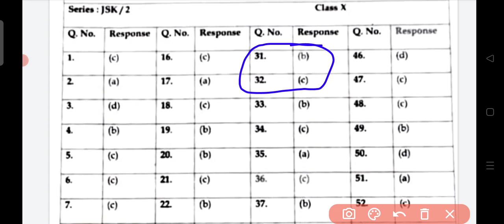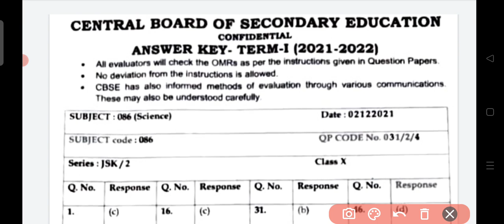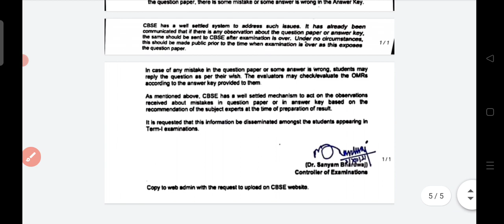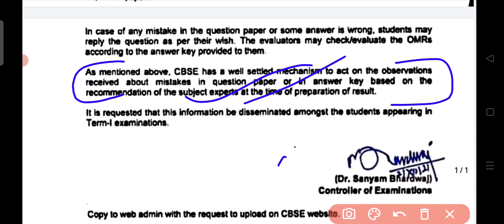CBSE class 10th science answer key mistake ||wrong answer key class 10th science 2021, Error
CBSE class 10th science answer key mistake ||wrong answer key class 10th science 2021
CBSE class 10th science answer key mistake ||Error in class 10th science answer key 2021
CBSE class 10th science answer key error mistake ||class 10th science answer key errors bonus marks
CBSE science wrong answer ki
class 10th wrong answer key science
cbse answer key mistake science class 10th ||class 10 science answer key wrong 2021 ||science solution 10th#cbse
Series Jsk/1
set no 031/1/4
set no032/2/4
class 10th science series jsk/1 answer key ||CBSE science class 10 solution 2021||Series Jsk/1
Series JSK/1 solution class 10th
class 10 series jsk 1
CBSE class 10 science answer key series jsk/2 ||science class 10 solution 2021||Series Jsk/2
class 10th science series jsk/2answer key ||CBSE science class 10 solution 2021||Series Jsk/2
Series JSK/2 solution class 10th
class 10 series jsk 2

cbse class 10 science question paper term 1||science class 10 question paper 2021||set 4
class 10 science question paper term 1||science class 10 question paper 2021#cbse
class 10th today paper answer key
class 10 science paper answer key set 4
science paper answer ke class 10th CBSE
CBSE class 10th term 1 question paper
CBSE term 1 class 10th science question paper answer key
CBSE class 10th science solution
CBSE class 10 science paper solution 2021
class 10 science paper answer key 2021
today science paper answer key class 10th
10th class science paper answer key
2 December 2021 science paper answer key
class 10th science question paper answer key
science question paper code 031/2/4 answer key
today's science paper answer key class 10th
class 10th CBSE answer key
02/12/21 science solution class 10th
class 10th science paper solution 2021
term 1 science class 10th
science set 4 answer class 10th

कक्षा 10 टर्म 1 all subjects answer play list
term 1 playlist class 10th cbse